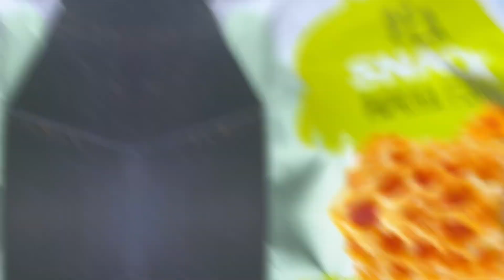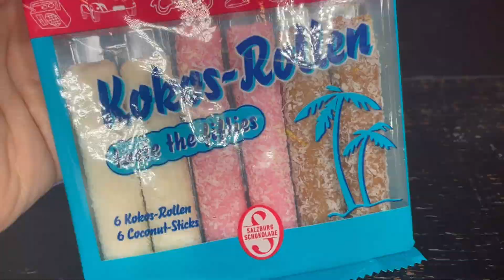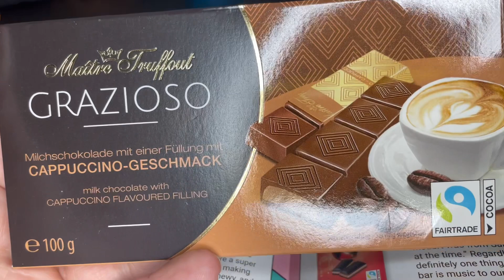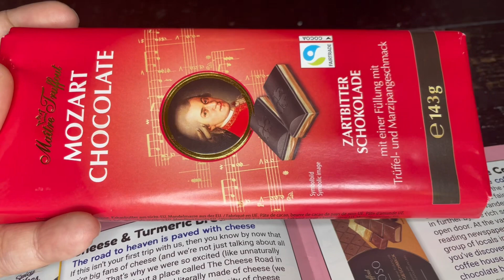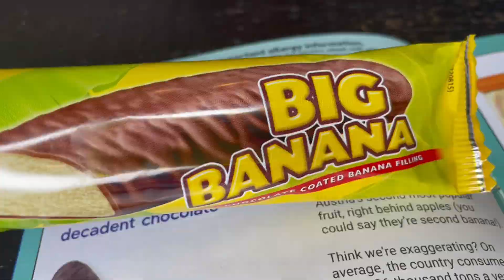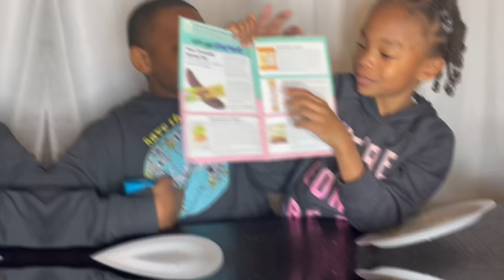Universal Yum Box! January 2023 Box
Join Aden & Sunny as they unbox their February Universal Yum box! Will the treats be yum, or nah? Tune in to find out!